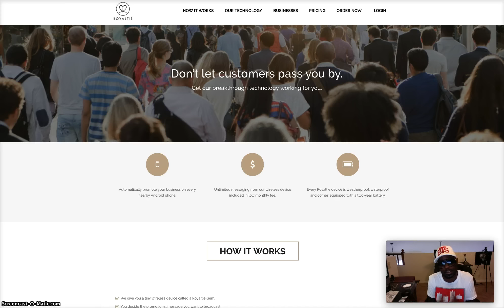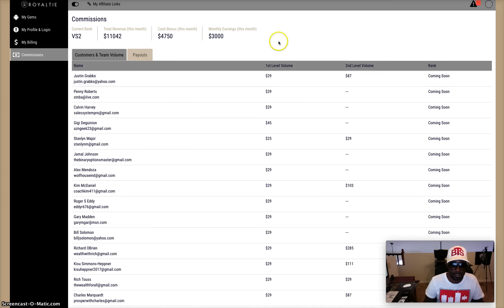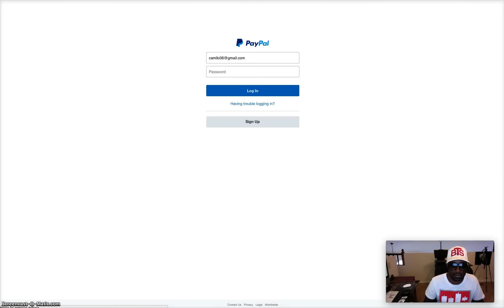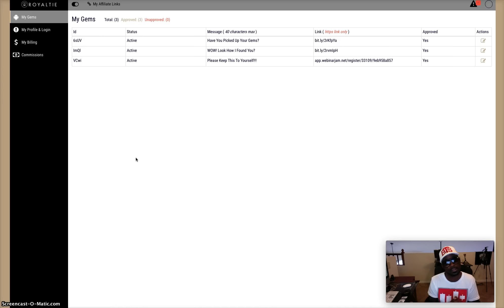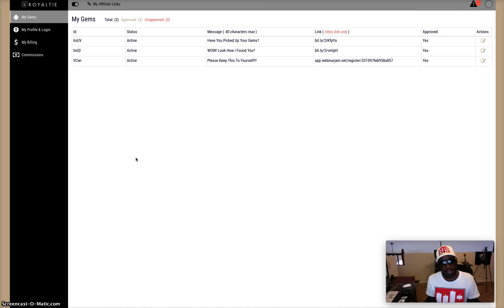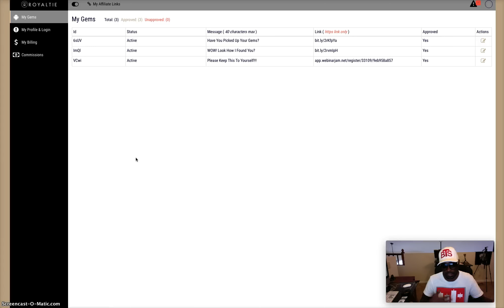Does Royaltie Pay Out On Time? Social Proof and Live Case Study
No Royaltie and the Royaltie Gem is not a scam. Yes Royaltie pays out on time and yes I've been paid by Royaltie for selling and promoting the Royaltie Gem. An innovative device to use for proximity marketing.  This is my honest testimonial about Royaltie.
If you need a way to market your beacon device then I highly recommend the Beacon Funnel System. Its all you'll need to market your proximity device also known as the Royaltie Gem and Asirvia Go. You can have a look at the video and review I did explaining all that you get with the Royaltie Gem and Asirvia Go Marketing System
Don’t forget to check my other video where I give an honest comparison to Royaltie Gem and Asirvia Go

If you would like to see Royaltie Gem corporate over about the company and comp plan, you can do so

Royaltie Gem
Is Royaltie Gem legit
Does the Royaltie Gem work?
How to set up your Royaltie account
Is Royaltie Gem a scam?
Royaltie
Asirvia Go